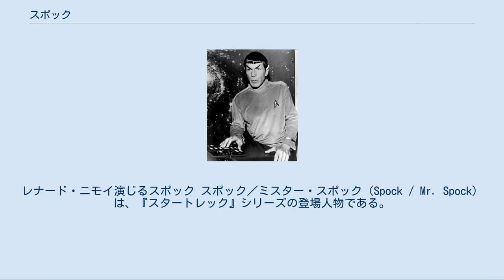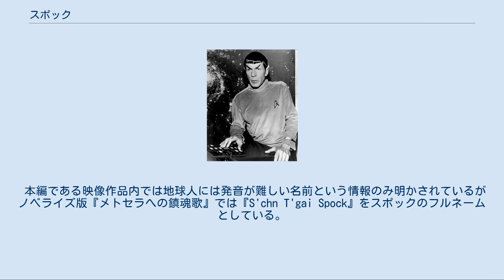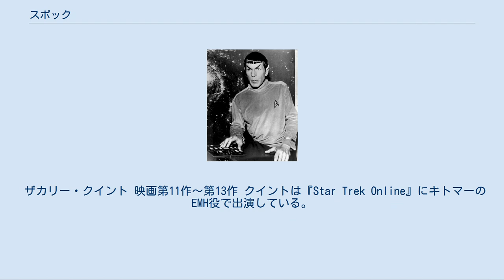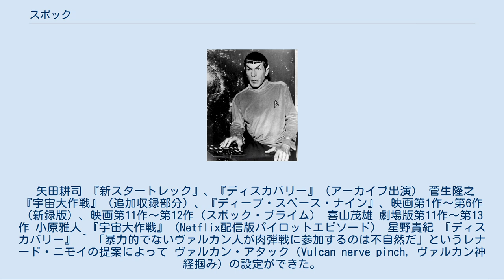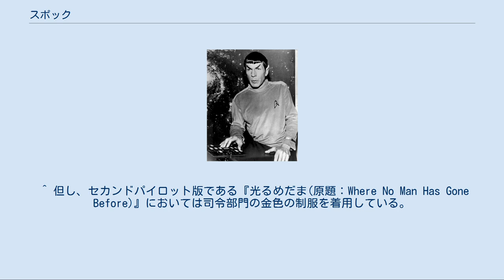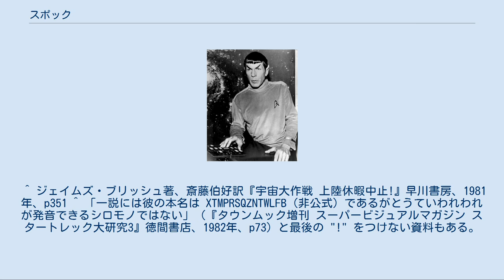スポック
スタートレック:オリジナルシリーズの登場人物
スタートレック:ディープ・スペース・ナインの登場人物
スタートレック:ディスカバリーの登場人物
レナード・ニモイ演じるスポック スポック／ミスター・スポック（Spock / Mr. Spock）は、『スタートレック』シリーズの登場人物である。
 ヴァルカン人（地球人とのハーフ）のエンタープライズ号技術主任兼副長。
その後、同艦長を経て、連邦艦隊退役後は父サレクと同じ大使の道に進む。
さらにその後、ロミュランとヴァルカンの再統合運動をしていたが、ある事件をきっかけに過去にタイムワープ、その並行宇宙ではヴァルカン星が失われたため、残されたヴァルカン民族再建のため働き、天寿を全うする。
 当初は厳格なヴァルカン人として振る舞い、地球人とのハーフであることや感情を指摘されることを嫌悪し拒絶するが、カーク、マッコイらとの交流と経験を通じて、自分の人間性を肯定的に扱えるように成長し、人間が使うような詭弁や嘘を操る事もできるようになった。
彼とは対照的に行動的なカーク、感情的なマッコイとは友情で結ばれ、任務におけるカークからの信頼は厚い。
マッコイとは軽口を叩き合う関係である。
 ヴァルカン人は感情を完全に抑制し表情に出さず、また正当防衛以外では他人に手をあげない非暴力主義者だと設定されているが、得意技があり、片手で首から肩にかけて手をあてるだけで気絶させるネック-ピンチという技がある。
だが、パイロット版や第1シーズンにおいては設定が固まっておらず、スポックの喜怒哀楽や自分から暴力を振るうシーンが見られた。
また、スポックに限らず、他のヴァルカン人でも時折、感情を表に出してしまう描写がある（詳細はヴァルカン人を参照）。
また、両手を顔に当てて相手の心を読む、融合（フュージョン、またはマインドリンク）というリーディング能力がある。
 口癖は「船長、それは非論理的です」、「魅惑的だ（片眉を上げながら）」など。
また、ヴァルカン式挨拶（ヴァルカン・サリュート）である指の形は初代スポックを演じるレナードニモイが発案者である。
「長寿と繁栄を（ユダヤ教でのシェキーナーという表現を参考にしたもので、片手をあげて、第二第三指および第四第五指をそれぞれつけた状態で、双方の間隔を空ける）」を劇中で最初に行ったのも初代スポックである。
 艦隊での認識番号はS179276ST。
TOSでの階級は海軍少佐で、職務は一等航海士兼科学主任。
司令官用の金色の制服ではなく、科学・医療部門用の青の制服を着用する。
劇場版第1作と第2作の間に船長（大佐）に昇進しているが、その数十年後の設定である『新スタートレック』にはヴァルカン大使として登場する。
 その後、ロミュラン星消失の事件で宇宙船ごとブラックホールに飲み込まれ、過去の並行宇宙（ケルヴィン・タイムライン）へ転移。
その世界では母星ヴァルカンの消滅と共に多くの同胞が失われたため、新たな母星・ニュー・ヴァルカンの候補を探し出すなど、余生をヴァルカン民族再興の仕事に捧げる。
平行世界との若き旧友らとも交流を持ち、アドバイスを与えるなどし、若きスポックからも敬愛を受ける。
 賞罰はバルカン星科学名誉勲章、武勇勲章、宇宙艦隊司令官賞2回授賞。
 2230年にヴァルカン人の外交官のサレクを父に、地球人の科学者のアマンダを母とし、また養姉妹に地球人のマイケル・バーナムを持ち、ヴァルカン星でヴァルカン人として育った。
その出生は度々迫害の原因になり、自分の居場所を求める辛い少年時代を送ったようである。
ヴァルカン科学者の最高権威であるヴァルカン科学アカデミーに合格するが、地球人でありながらヴァルカン的に育ちトップの成績を修めるに至ったマイケルとは逆に、ハーフの自分への差別意識と排他性に反発して、史上初めてアカデミー入りを辞退したヴァルカン人となり、多様な種族が共存する惑星連邦宇宙艦隊を自分の居場所と定めて入隊した。
この事件はその後、父サレクとの長い確執の原因となった。
なお、マイケルも後に過激な純血主義者によるテロに遭いヴァルカン社会を離れて宇宙艦隊に入隊している。
 他に親族として異母兄のサイボック、サレクの後妻であるペリンがいる。
 2230年、バルカン人の父・外交官のサレクと地球人の母・科学者のアマンダ・グレイソンとの間に生まれる（但しTOS「光るめだま」では祖先が地球の女性と結婚したとも発言しており、初期には設定が固まっていなかったと見られる）。
幼少時代をバルカン星で過ごし、バルカン人...